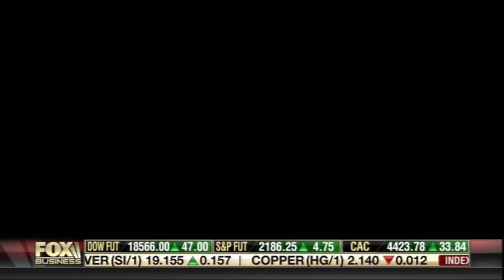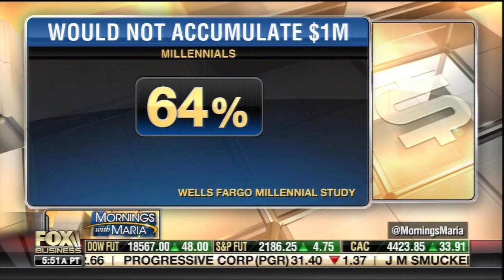Larry Winget-Millennials and Retirement. Sheesh! LW#295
In this appearance on Fox Business, Larry discusses the new study that millennials claim they aren't ready for retirement. Clue: if you can decide to be broke in 40 years, you can decide NOT to be broke in 40 years. Larry Winget is a six-time New York Times/Wall Street Journal bestselling author, speaker and social commentator. He is a member of the Speaker Hall Of Fame, has starred in his own television series and appeared in national television commercials. Larry is a regular contributor on many television news shows on the topics of money, success, business and parenting.